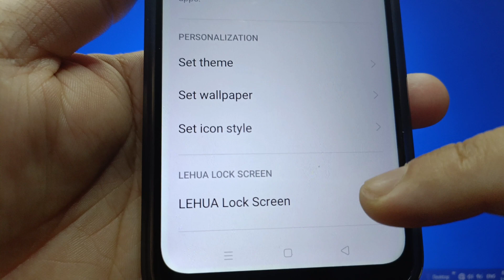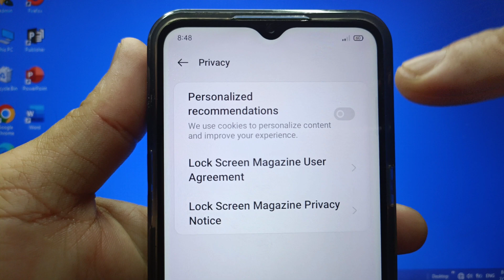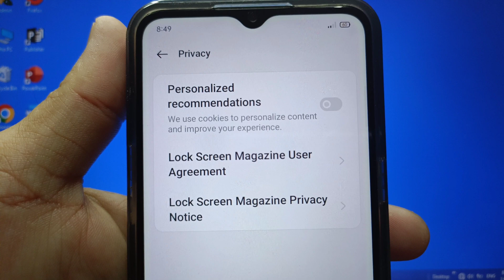How to enable or disable lock screen magazine personalized recommendations on Realme 5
Do you want to enable or disable lock screen magazine personalized recommendations on Realme 5 mobile phone.

Thanks...